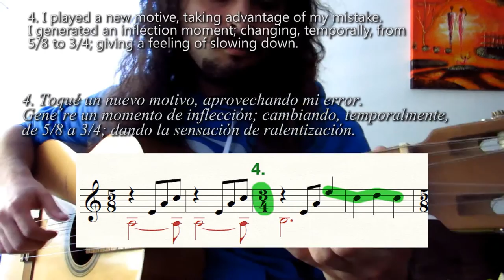CÓMO IMPROVISAR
This is an old video, reuploaded in better quality.

I decided to share with you my view about this music making process. I hope this help you to develop your own way to improvise. If you have questions, let me know :)

If you have some idea for the next video, leave it in the comment :D